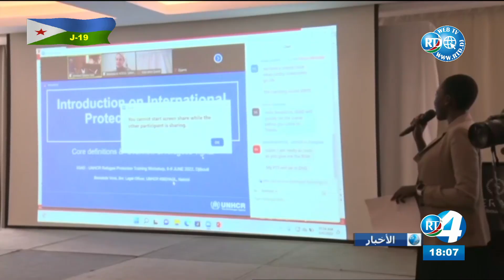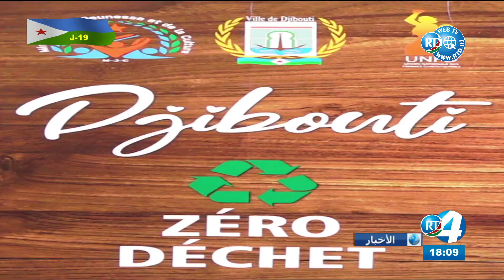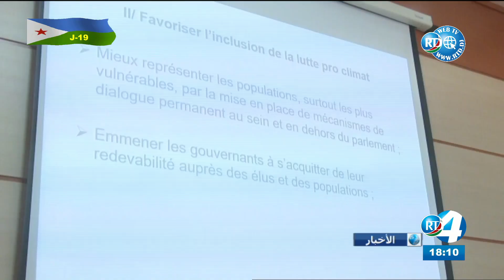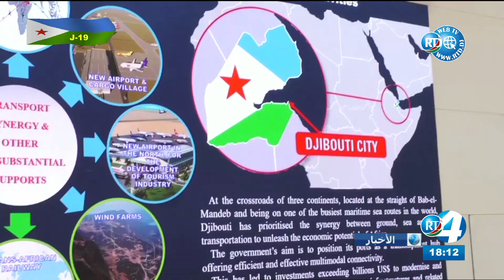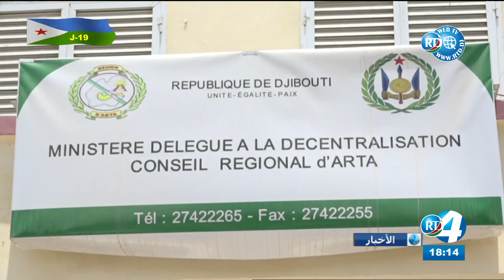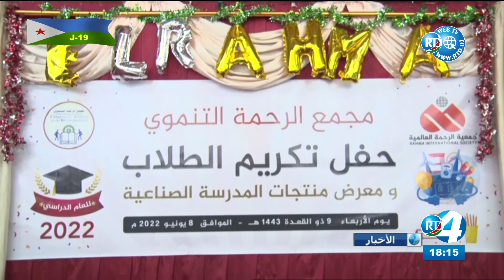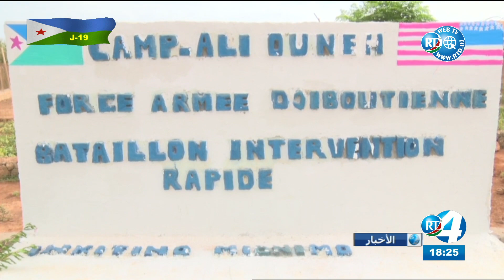Journal Arabe du 08/06/2022